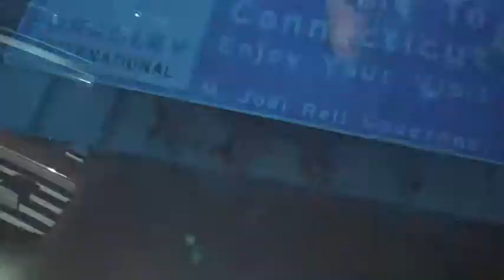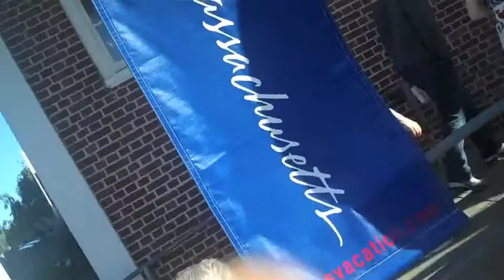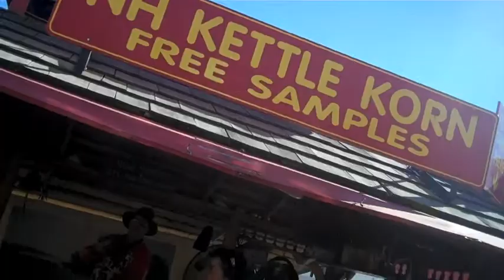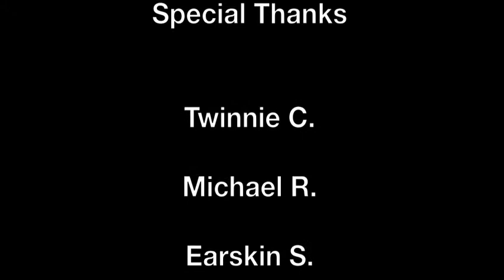The World's Best Fair 2010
I've attended New England's Big E for years -- but this was the first time I was accompanied by my handy Flip camcorder! This video will quickly explain why I call the Big E "the World's Best Fair!"